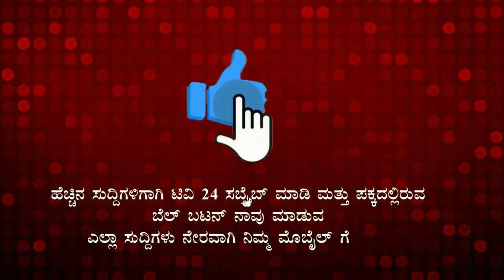ಮಳೆಯಿಂದ 5 ಜನರ ಸಾವು, ಬೆಳಗಾವಿಯಲ್ಲಿ ಉಸ್ತುವಾರಿ ಸಚಿವ ಗೋವಿಂದ ಕಾರಜೋಳ ಹೇಳಿಕೆ|belagavi|tv24pro